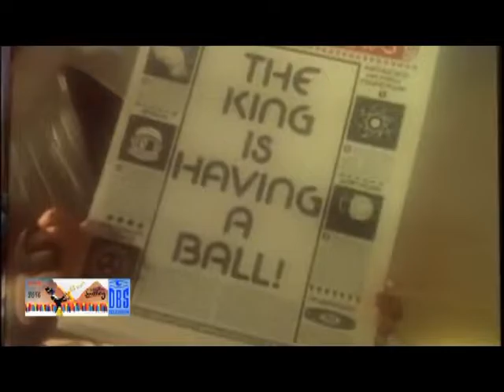Jazz Grooves 2016 - EP 04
The Wave 94.5 & 93.7fm in collaboration with DBS presents
Jazz Grooves.

Get the exclusives with interviews from sponsors, artists, organizers, performers and more.

Jazz Grooves, weekdays at 1pm on The Wave 94.5 & 93.7fm.